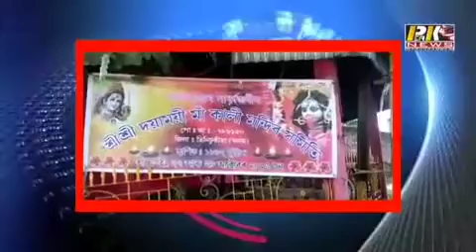Peak news 30.10.2019 B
बड़ाहापजान कालीबाड़ी में चोरी,चोरो ने किया लाखों पर हाथ साफ